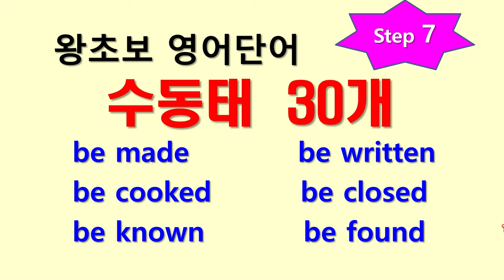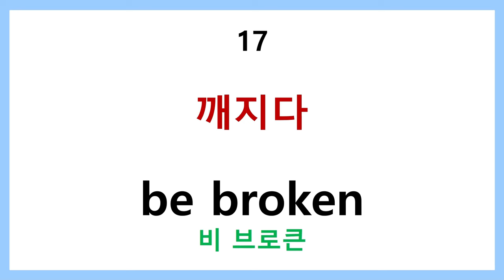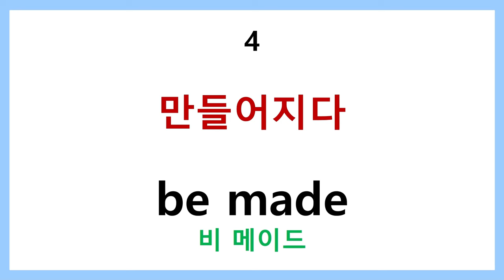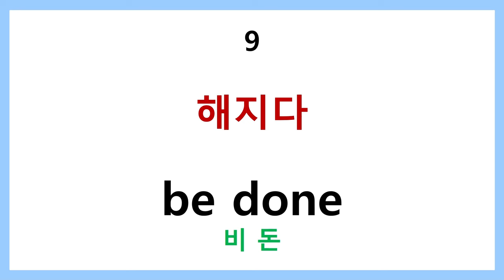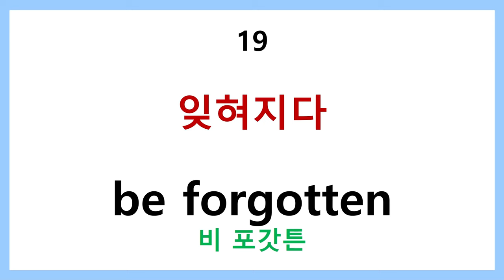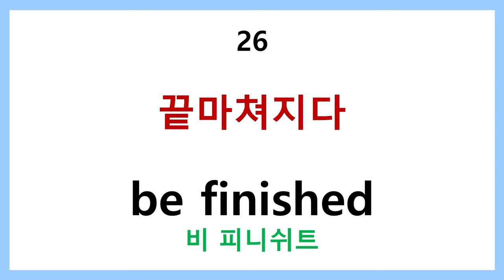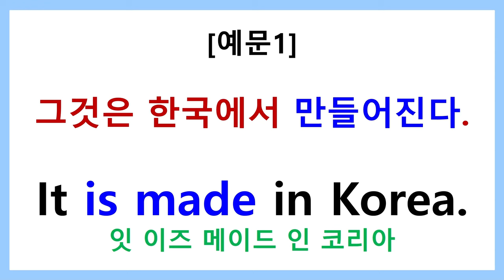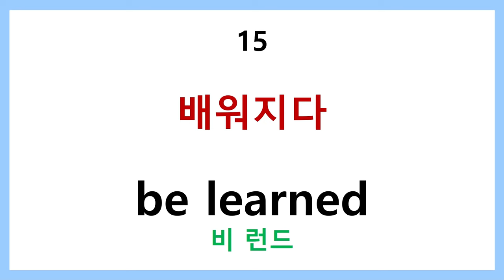왕초보 영어단어 step 7 수동태를 단어로 30개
수동태는 주어가 직접 행동하는 것이 아니라 누군가에 의해서 행동을 당하는 형태입니다.
이것은 우리나라 말에는 없던 규칙이라 한국인들이 어려워하는 부분 중에 하나 입니다.
그래서 단어의 형태로 만들어 뜻을 외우는 방식이 어쩌면 사용하기 쉬울 수 있겠다는 생각을 했습니다.
마치 숙어처럼 외워 외국인과의 대화에 이용해보세요.